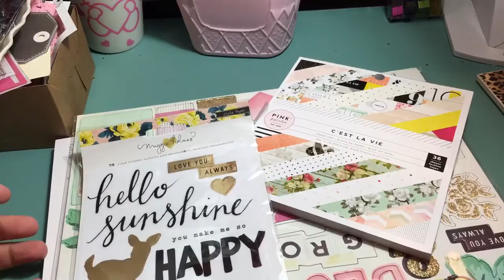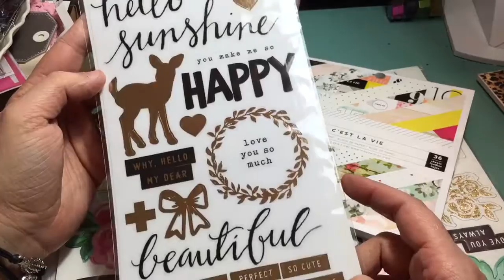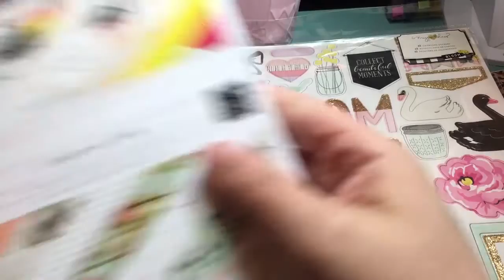Online Haulage , Raks, & Collective Happy Mail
sweet gifts, happy mail, and online haulage :)